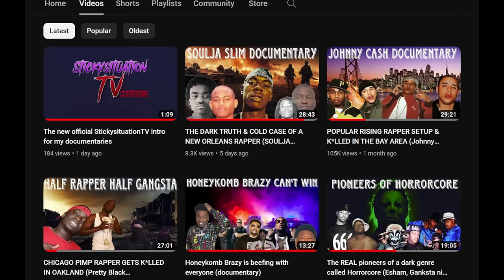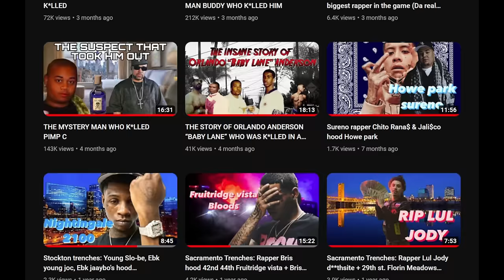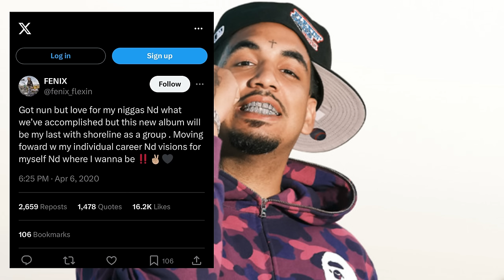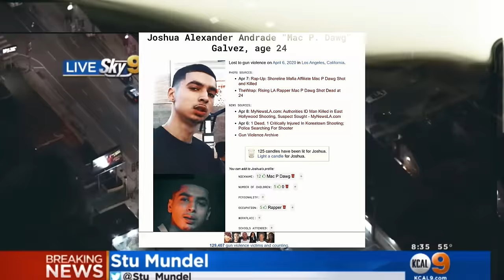POPULAR RAPPER GETS K*LLED IN FRONT OF GIRLFRIEND (MAC P DAWG DOCUMENTARY)